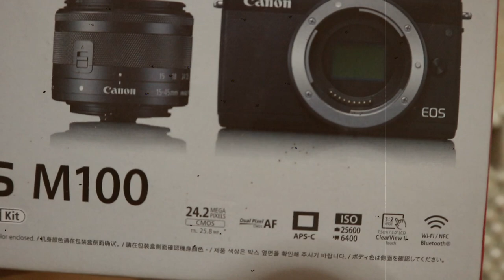🔴 OKAY LANG BA ANG CELLPHONE PANG VLOG? KAILAN DAPAT MAGSIMULA?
vlog
cellphone for vlogging